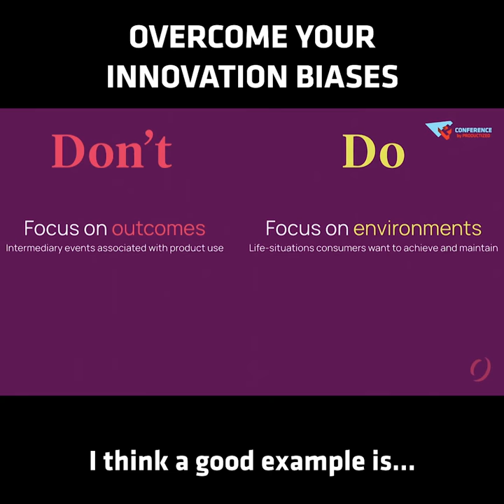Overcome Your Innovation Biases - Alan Klement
Strategists, designers, marketers, managers,… almost everyone is slowed down by innovation diseases – especially when they are unaware of them. The result? We limit our potential to be great at making and selling products that people will buy. This talk will make you aware of diseases that infiltrate your creative processes, and shows you how to overcome them.